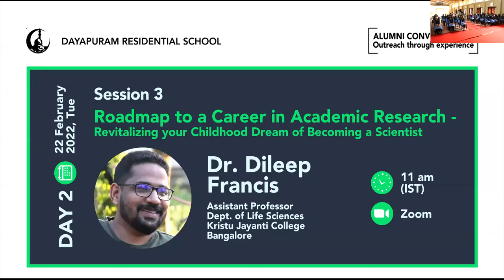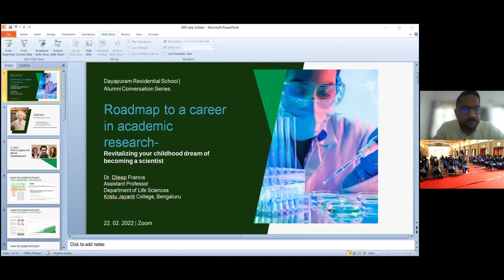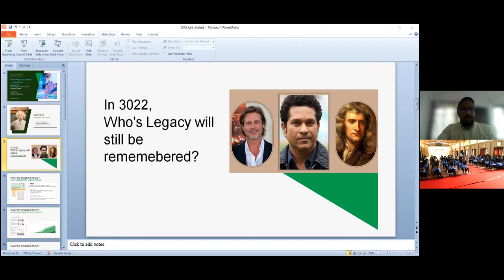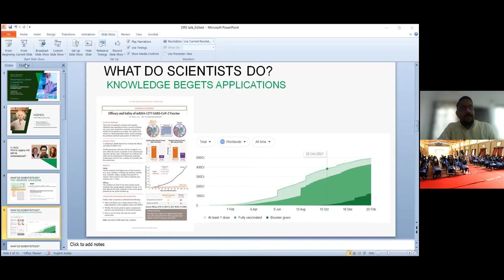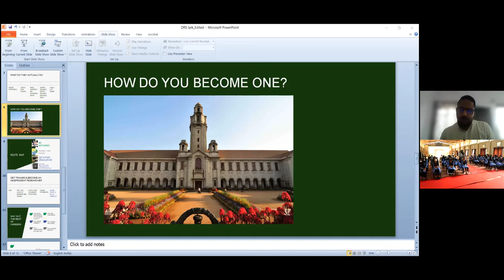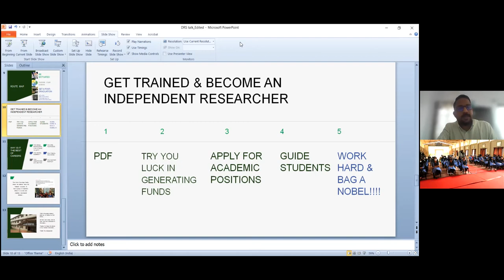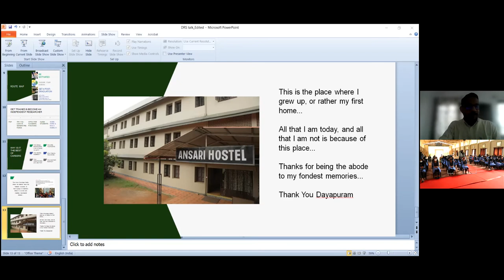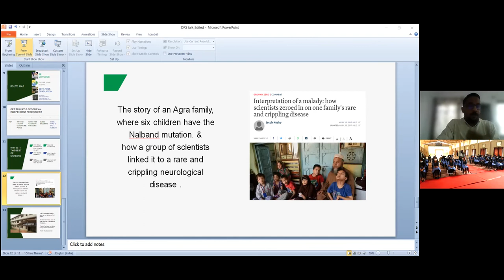Alumni Conversations 03 | Roadmap to a Career in Academic Research | Dr. Dileep Francis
Alumni Conversations | Roadmap to a Career in Academic Research | Dr. Dileep Francis, Kristu Jayanti College, Bangalore